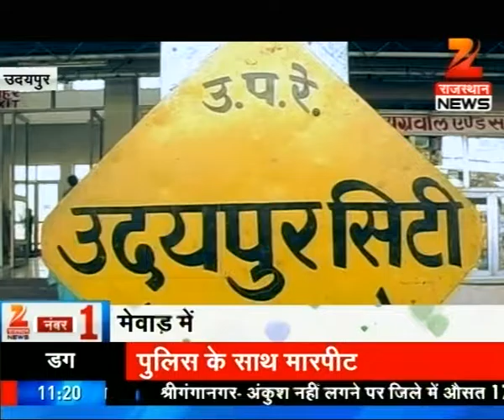Watch: News @ 11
Keep yourself updated and checkout all the current news in this segment ''News @ 11''.